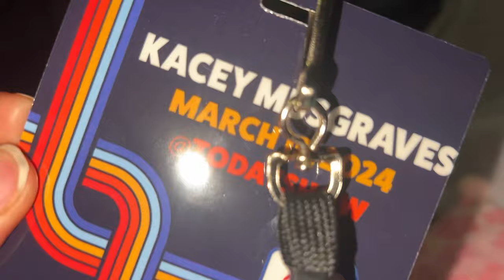JUST A GIRLIE WHO SAW KACEY MUSGRAVES LIVE AT THE TODAY SHOW (vlog)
hehehehehehhe i feel so lucky. if you skip halfway it includes all footage from the concert. she performed slow burn, don’t be scared, the architect, and three little birds. i think i won bc im irish and it was saint paddy’s day weekend so the leprechaun granted my wish to see kacey.

MOOD: my hair is greasy :/

(0--0)

hai. im julia rose hopkins. yes. rose is my middle name. i am called the memekween because i know my memez and am not afraid to educate you. my hobbies are N/A. instead of concealing my personality, i decided to broadcast it on the internet!!! who doesn't love a recluse who films themselves doing nothing! on my channel i do whatever i want. vlogs, gaming, idk like im not tryna give away ideas here. did i say i like anime? yeah we are going through that phase right now so stay with me. i also love cats. like a lot. this is cringe bye